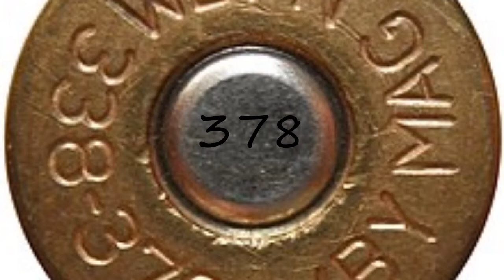How to pronounce 378?